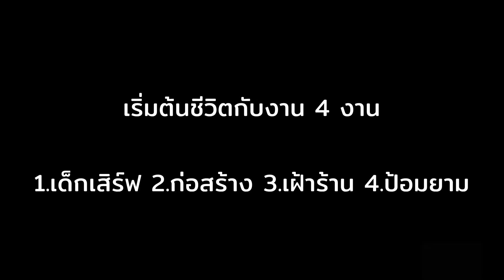ชีวิต "อำนวย" วิธีหนีออกจากบ้าน EP.2 | zystem